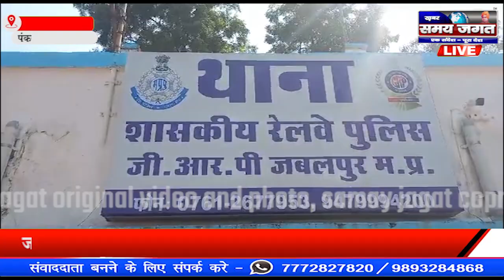जबलपुर:- जबलपुर रेलवे पुलिस ने विहार के आरोपी से पकड़ा लाखों का गांजा !!!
पंकज जैन की रिपोर्ट